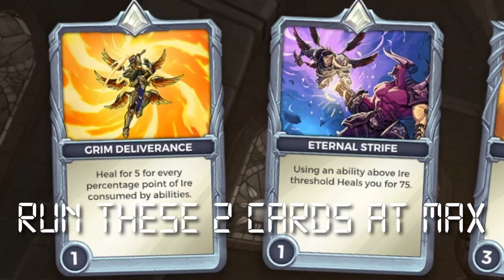AZAAN IN 1 MINUTE!!!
The holyness is all you can see.